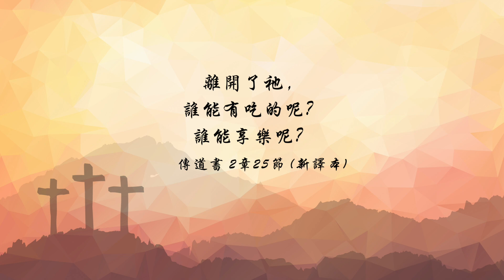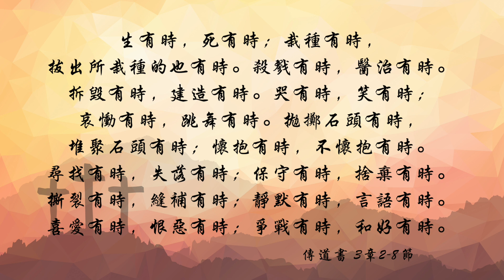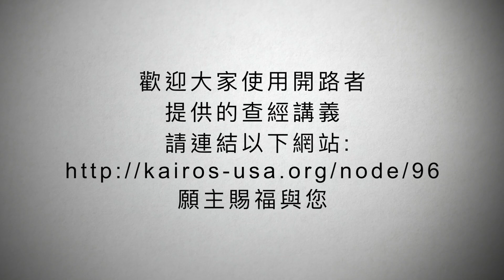【粵語】聖經好好聽 - 傳道書第二課第三集